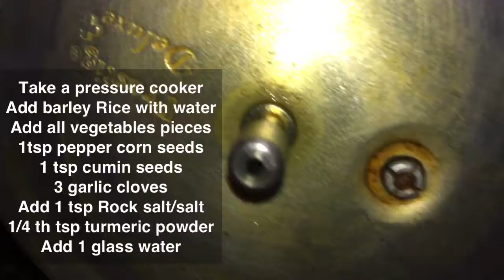Barely Rice Sweet potato Soup/ vegetables soup/Sweet potato soup